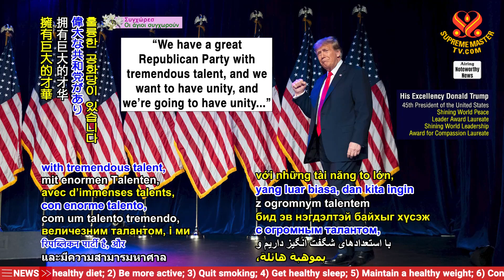2359 NWN 3 His Excellency Donald Trump becomes his party’s sole US presidential candidate after majo